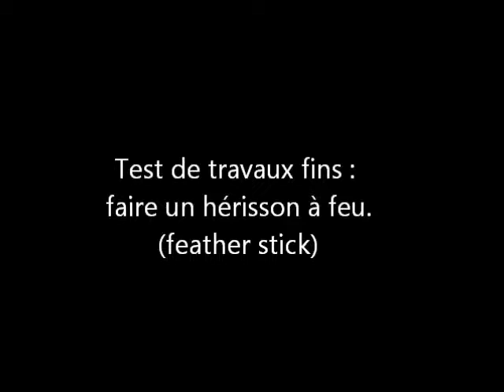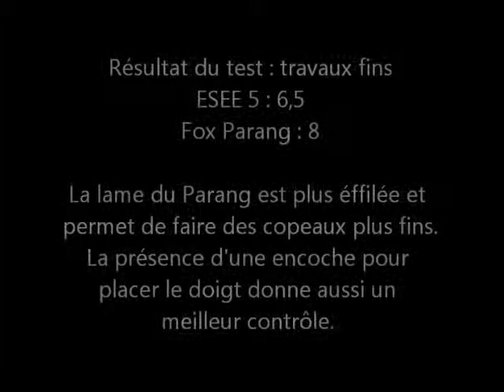ESEE 5 vs Fox Parang, test 3.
ESEE 5 contre Fox Parang, l'épreuve des travaux fins : faire un feather stick.